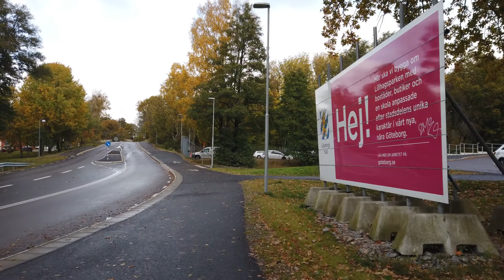Should I move from Java to Scala?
In "Should I move from Java to Scala?" I answer a programming question.